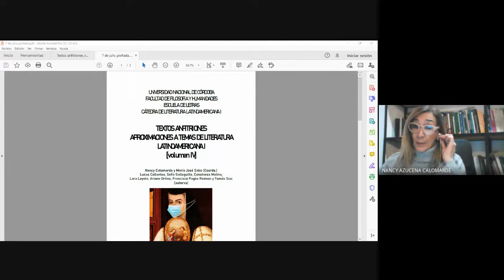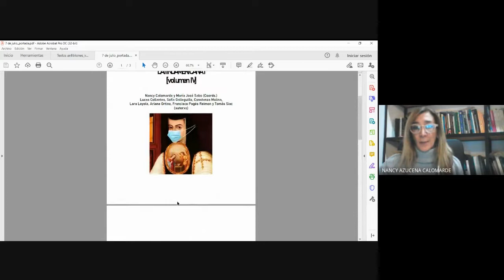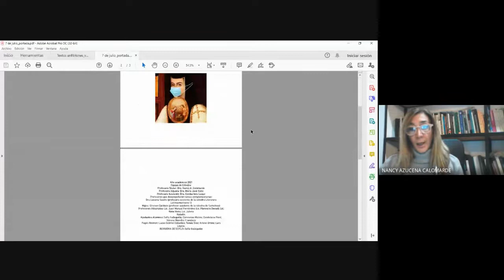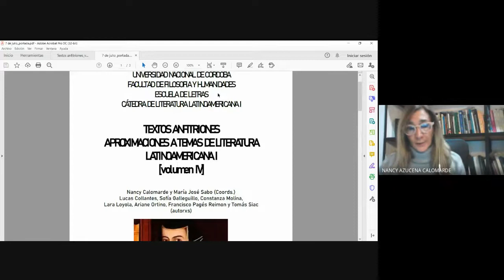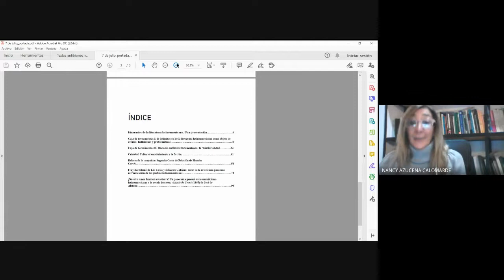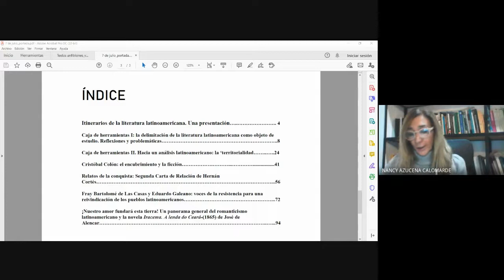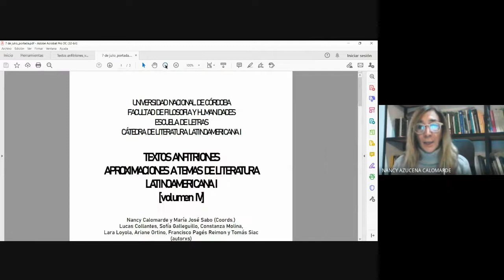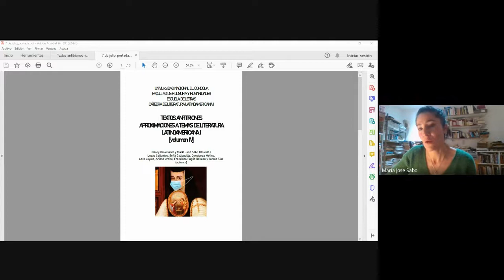Presentación del libro “Textos anfitriones. Aproximaciones a temas de Literatura Latinoamericana I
El libro reúne artículos críticos producidos por les ayudantes alumnos de la Cátedra de Literatura Latinoamericana I con el seguimiento y lecturas permanentes por parte de las docentes.

Cada artículo trabaja aspectos nodales del programa de la materia, comenzando por la problematización del objeto de estudio, la consideración de la modernidad crítica latinoamericana, luego las nociones claves de la propuesta: "subjetividad" y "territorialidad". Otros textos se abocan al estudio de Colón, de Hernán Cortés, del Padre Las Casas, de Eduardo Galeano, de Alencar y la novela romántica.